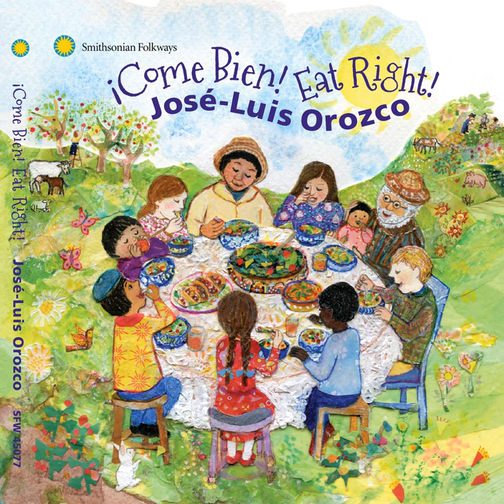Tortilla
Tortilla · José-Luis Orozco

¡Come Bien! Eat Right!